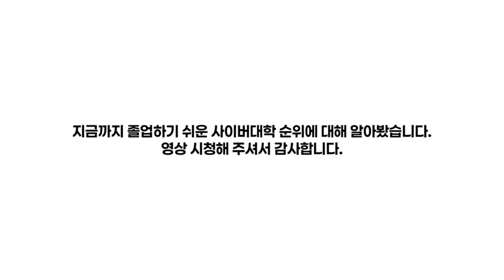2024 졸업하기 쉬운 사이버대학 순위에 대해 알아보자!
2024년 졸업하기 쉬운 사이버대학의 순위에 대해 알아봅니다.